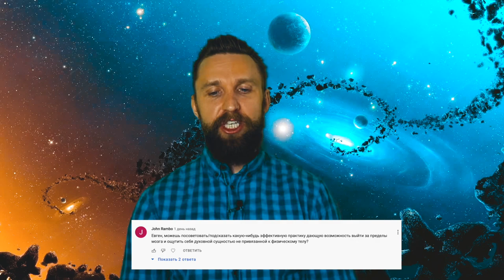когда всё плохо - самое время начать практиковать осознанность